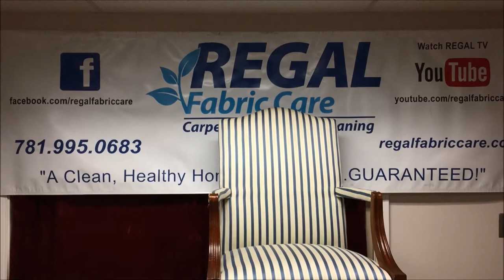Cleaning Silk Upholstery in Boston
The video demonstrates the successful removal of an extensive coffee stain from a Silk upholstered chair. Because the owner did not panic and "dump" several household cleaners on the chair we were able to remove the coffee without harming the silk fabric.

You will find some helpful tips which can save your valuable upholstery.

Questions?